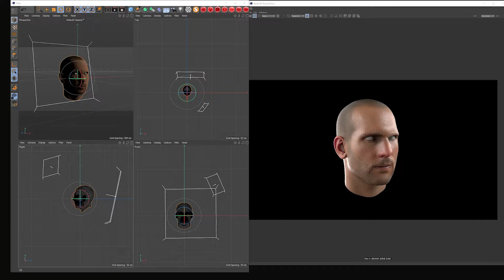Infinite Journeys "Prison Bus" Animation - BREAKDOWN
Quick breakdown of The Prison Bus for the Infinite Journeys Challenge

Mix of Blender, C4D, Redshift, Substance Painter, Reality Capture and a few others.